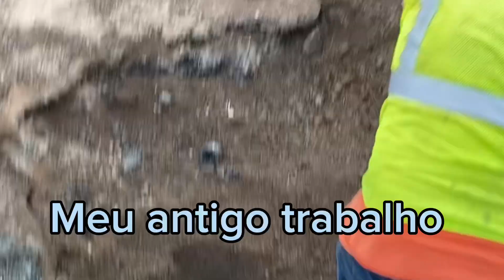ENTENDA PORQUE MUITOS DESISTEM DE VIVER AQUI E ACABAM VOLTANDO PARA O BRASIL.